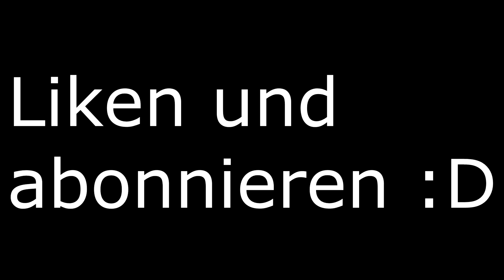CW Clips #11 | MIT STIMME | zSytox